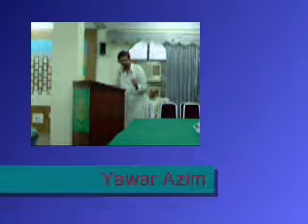Yawar Azim, Nazmia Mushaira, April 19, 2012, Academy of Letters, Islamabad